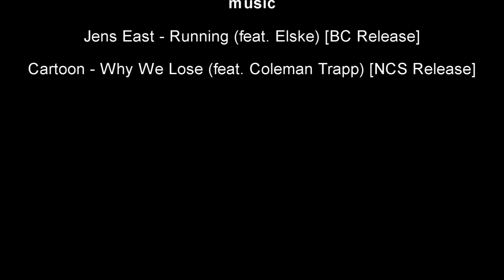Best of League episode 64: Highlight 25